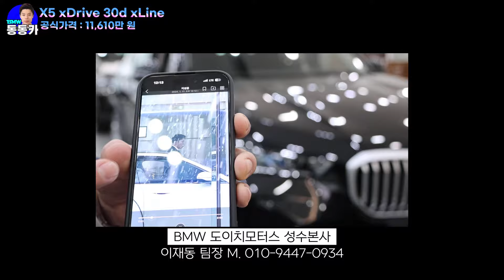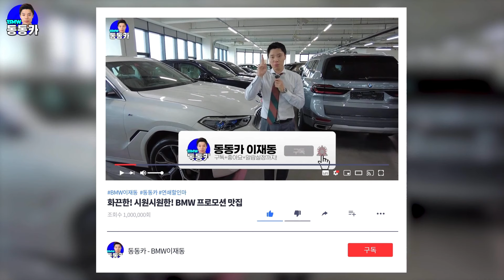48v 마일드 하이브리드(MHEV) / X5 xDRIVE 30d 7인승과 X6 xDRIVE 30d, 여러분들이라면?!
✔️Deutsch Motors 본사 ✔️BMW Korea인증 영업직원
🏆Deutsch Motors 100대 클럽(2022, 2023)
🏆'15.12월~ : BMW Sales Expert
◆동동카와 함께하는 분들◆